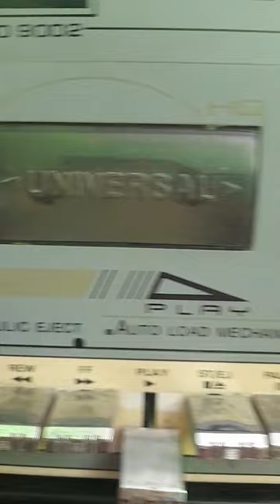Universal brand new cassette deck